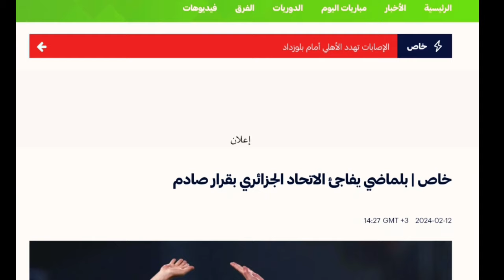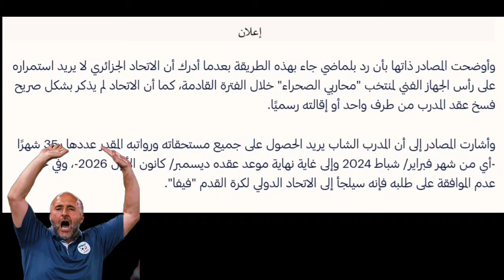عاجل جمال بلماضي من قطر يرد على الاتحاد الجزائري بقرار صادم💥لن تصدق ماذا فعل وصدمة رئيس الفاف صادي